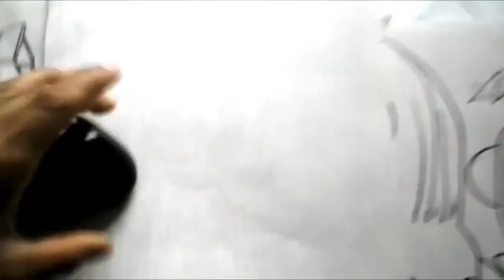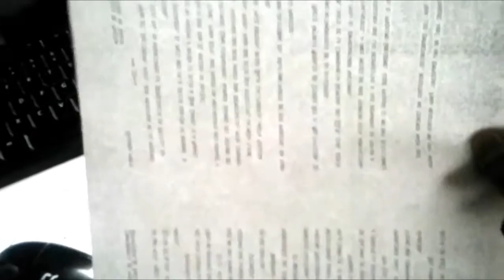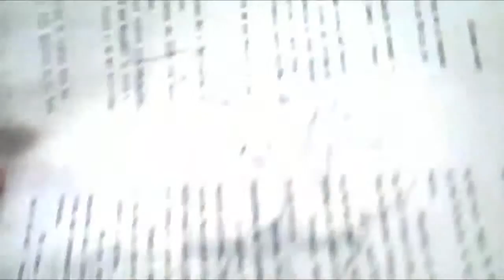DRAGON BALL Mira Y Animate a Dibujar A SUNO XDEIOS